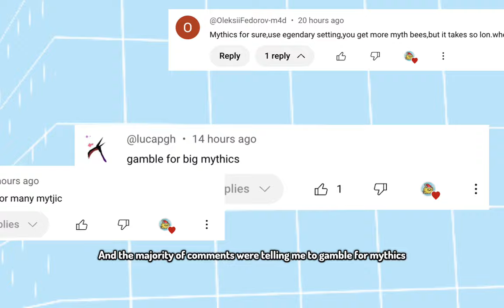GAMBLING FOR MYTHIC BEES WENT HORRIBLY..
songs used in this video:

hijacked (entry point)
snapped (entry point)